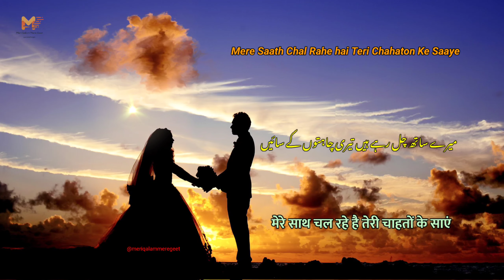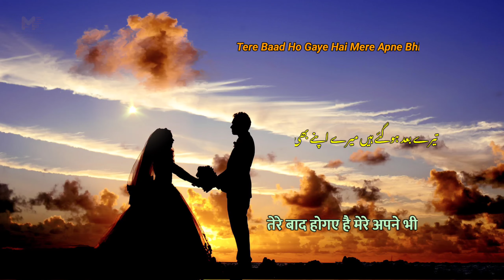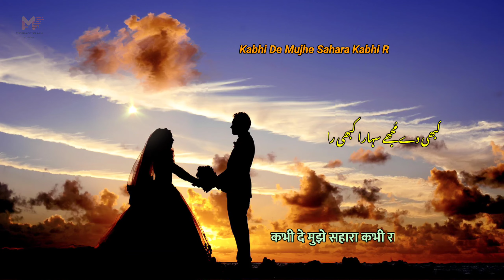Mujhe Dar Hai Chahaton Me Mera Dil Na Toot Jaye | Urdu Ghazal | urdupoetry | Sad Status Ghazal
Poetry :-

Kabhi de mujhe sahara kabhi raasta dikhaye
Mere saath chal rahe hai teri chahaton ke saaye
Hai badi ajeeb manzil ye qadam na dagmagaye
Mujhe dar hai chahaton me mera dil na toot jaye
Meri aankh me musalsal jo bhatak rahe hai aansu
Koi in musafiron ko zara raasta dikhyae
Mera pyar kar raha hai tere haq me ye duwayein
Ai mujhe rulane wale tu hamesha muskuraye
Tu jo humsafar tha jabtak mere saath tha zamana
Tere baad hogaye hai mere apne bhi paraye
Mujhe apni shaqal dekhe kayi saal hogaye hai
Koi mera dost aaye mujhe aayina dikhaye
Kaha lake rakh diya hai ye mere junoon ne mujhko
Mujhe ab tere alawa kahi kuch nazar na aaye
mai rahu agar jo zinda tere pyar ko bhula kar
Mere yaar zindagi me woh ghadi kabhi na aaye

vocal and Edited by:- "Ahlam"

Heart Touching,Sad Poetry,Sad Shayari, Sad Ghazal, Ahmed Faraz, Ahmed Faraz Poetry, Ahmed Faraz Whatsapp Status poetry, Jaun Elia, CNG
Jaun Elia Sad Urdu Poetry, Tehzeeb Hafi, Tehzeeb Hafi Mushaira, Tehzeeb Hafi Rekhta, Ali Zaryoun, Ali Zaryoun Whatsapp Status
Sad Whatsapp Status, Lo e Sad Status, Emotional Whatsapp Status Love Status Sad,Hindi,Poem